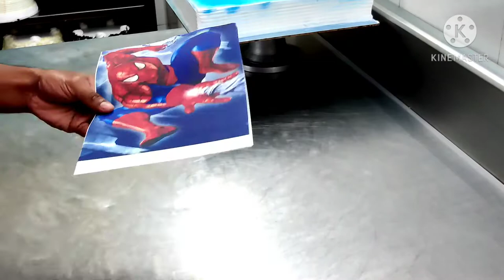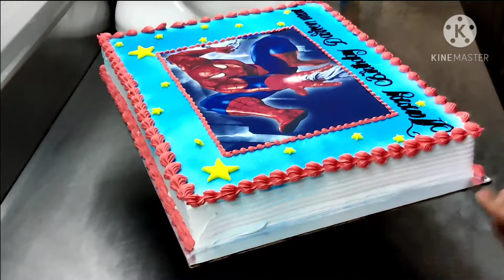spider man photo cake marvel amazing spiderman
Spider-Man is a fictional superhero created by writer-editor Stan Lee and writer-artist Steve Ditko. He first appeared in the anthology comic book Amazing Fantasy #15 (Aug. 1962) in the Silver Age of Comic Books. He appears in American comic books published by Marvel Comics, as well as in a number of movies, television shows, and video game adaptations set in the Marvel Universe. In the stories, Spider-Man is the alias of Peter Parker, an orphan raised by his Aunt May and Uncle Ben in New York City after his parents Richard and Mary Parker died in a plane crash. Lee and Ditko had the character deal with the struggles of adolescence and financial issues, and accompanied him with many supporting characters, such as J. Jonah Jameson, Harry Osborn, Max Modell, romantic interests Gwen Stacy and Mary Jane Watson, and foes such as Doctor Octopus, the Green Goblin and Venom. His origin story has him acquiring spider-related abilities after a bite from a radioactive spider; these include clinging to surfaces, superhuman strength and agility, and detecting danger with his "spider-sense." He then builds wrist-mounted "web-shooter" devices that shoot artificial spider-webbing of his own design. it's a spider man themed photo cake for kids birthday